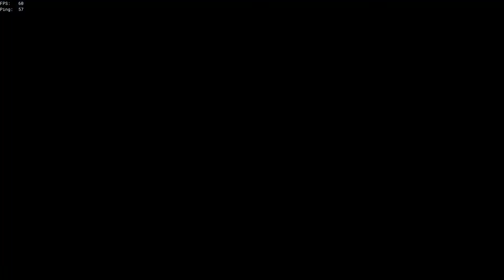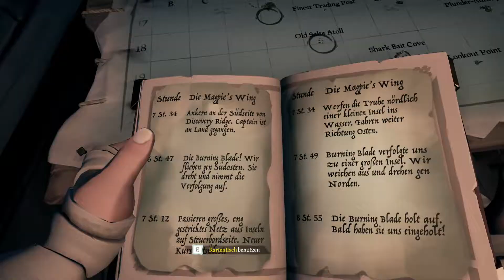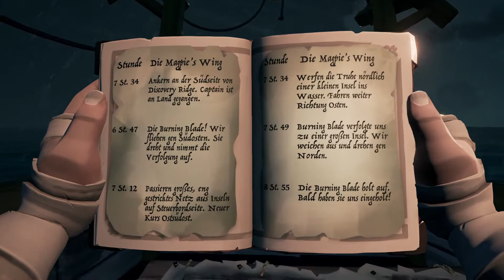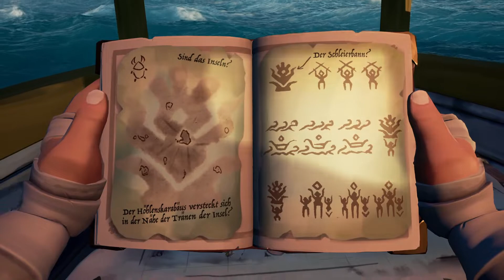Sea of Thieves / Der Schleierbann / Tall Tale Nr.1 (100%)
In diesem Video erkläre ich euch wie ihr die erste Tall TAle in Sea of Thieves (Der Schleierbann) auf 100% abschließen könnt!